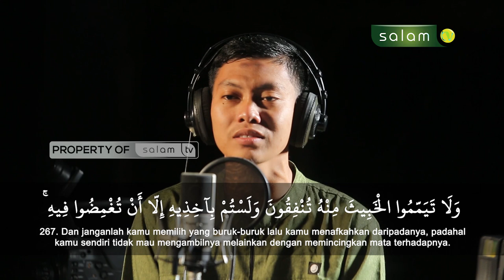Surah Al-Baqarah البقرة : ۲۶۷ 267 - Qori - Ramadan